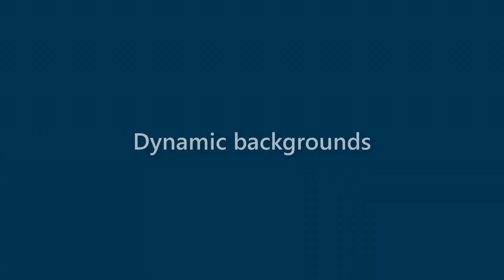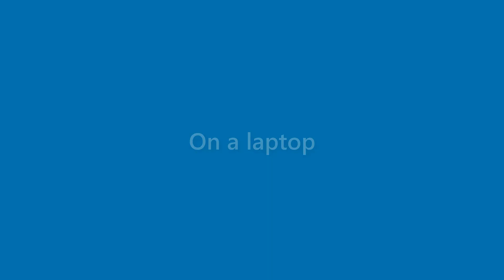Cayden Bruce - appearance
Name Look - Cayden Bruce - appearance. In this video we present "Cayden Bruce" name look and feel in various scenarios.
This video will cover:
How does "Cayden Bruce" look as a personal letterhead?
How does "Cayden Bruce" look on a business card?
How does "Cayden Bruce" look on a computer/laptop screen?
How does "Cayden Bruce" look with different background colors?
How does "Cayden Bruce" look with various fonts?